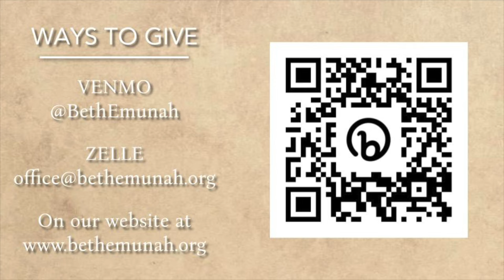SHOFTIM - Beth Emunah Sermon - September 7, 2024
SHOFTIM - Beth Emunah Sermon - September 7, 2024 - Dima Birman